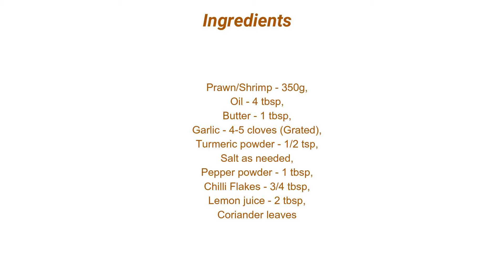Garlic Butter Shrimp | Prawn fry | Prawn Recipe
Garlicprawn | Garlicshrimp | easyprawn recipe | butter garlic prawns recipe indian style | shrimp recipes for dinner | shrimp recipes indian | prawn recipes home cooking | shrimp recipes tasty | how to cook shrimp with butter and garlic

Garlic Butter Shrimp:

Ingredients:
Prawn/Shrimp - 350g,
Coriander leaves